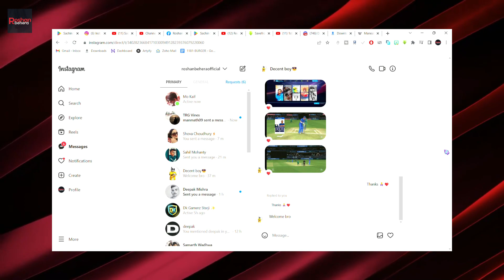Sachin Saga 2.0 First Gameplay Impression Review😍 | Finally Logged in😱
Sachin Saga 2.0 is the latest version of the popular mobile cricket game developed by JetSynthesys. The game features realistic graphics and gameplay, allowing players to experience the thrill of playing as Sachin Tendulkar, one of the greatest cricketers of all time. The game also includes various modes such as tournaments, quick match, and challenges, providing a diverse gaming experience